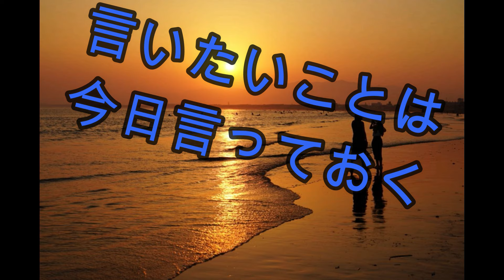【Novelcore】キングダムのアニメEDのRulersのリアクション！予想していたのとだいぶ違っていたけど…！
キングダムのアニメEDのRulersのリアクション！予想していたのとだいぶ違っていたけど…！

【自己紹介】
音楽ファンで、趣味の一つであるダンス&ボーカルのボーイズグループを中心にして、ビルボードやオリコンなどのチャートやランキングを見たりするのが好きな男性YOUTUBERです。
こちらのチャンネルでは『言いたいことは今日言っておく』をテーマに、ダンス&ボーカルグループを中心に音楽・芸能などを語っています。
主に最新の芸能ニュースを語ったり・データやランキングの分析をしたり、遊びに行ったロックフェスやイベントやライブのレポートなどをしています。
グランパンパースという名前は、以前に音楽活動をやっていたときに使っていた名前で、その時のものを継続して使用しています。

グランパンパースのXアカウント☆

グランパンパースのTik Tokアカウント

Novel Core / RULERS (Prod. Ryosuke "Dr.R" Sakai) Music Video

【Mainstream関連】
BE:FIRST / Mainstream Music Video

BE:FIRST / Mainstream Dance Practice

BE:FIRST / Mainstream Dance performance

BE:FIRST /behind the Scenes

【BMSGFES23関連】
BMSG EAST  The Sun from the EAST Music Video

BMSG WEST / The Moon in the WEST Music Video

THE SUN FROM THE EAST（ストリーミング&ダウンロードのリンク集）

THE MOON IN THE WEST（ストリーミング&ダウンロードのリンク集）

BMSG EAST & BMSG WEST Teaser

BMSG THANK YOU 3rd ANNIVERSARY TV CM

Mainstreamの曲だけのもの
※Youtube Musicのストリーミング再生分として加算されます

【自作のSpotifyのプレイリスト】
Glorious Mainstream
BMSGアーティストおよび関係性が最近強いアーティスト

Mainstream SOS Grow Up中心　特にMainstreamを多くしてあるプレイリスト

MainstreamとLIGHTNING中心にMAZZELとMx2関連楽曲多めのプレイリスト

MainstreamとSalviaを中心に作ったプレイリスト

【占いの資格関連】
タロット占いの資格を取りました。次の挑戦も決まっています。

※基本はアーティストのファンとしての言葉を語る動画投稿をしておりますが、別個で占いの勉強をしていまして、そちらのことを取り入れた動画を撮ることもあります。

【MAZZELメンバー】
大林海龍　KAIRYU
紀田直哉　NAOYA
古家蘭　　RAN
網代聖人　SEITO
前川流輝　RYUKI
川縁拓途　TAKUTO
鈴木颯人　HAYATO
佐野瑛宜　EIKI